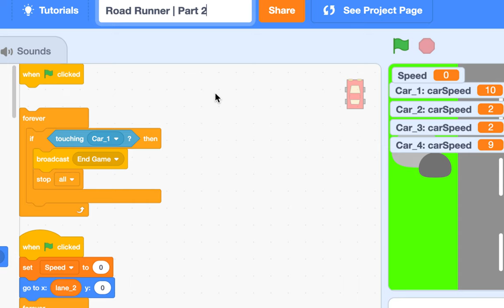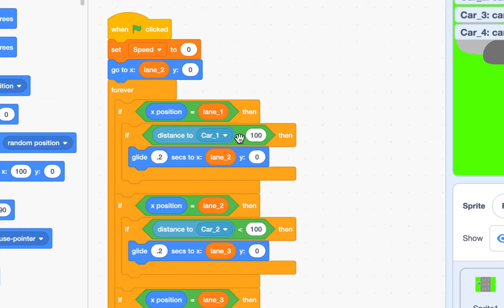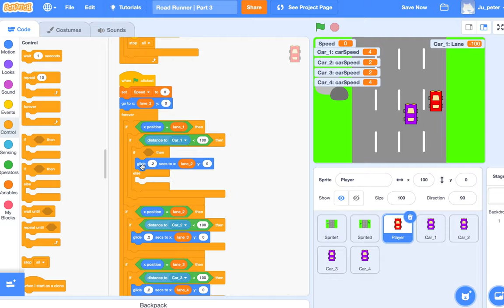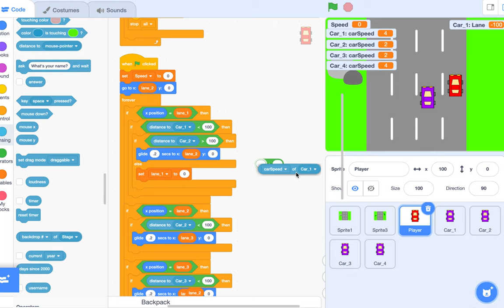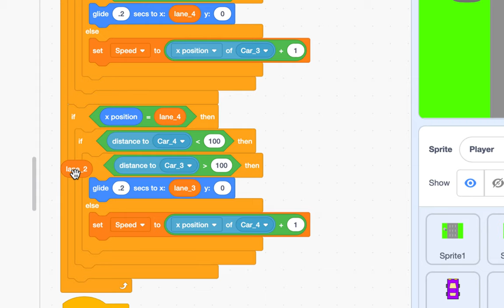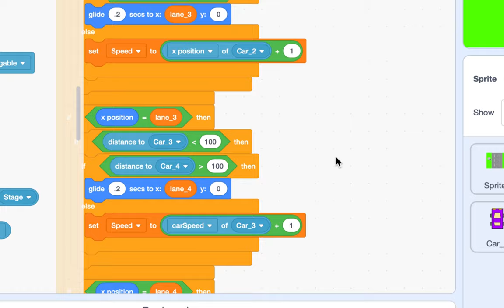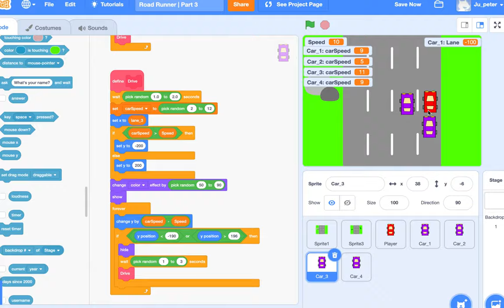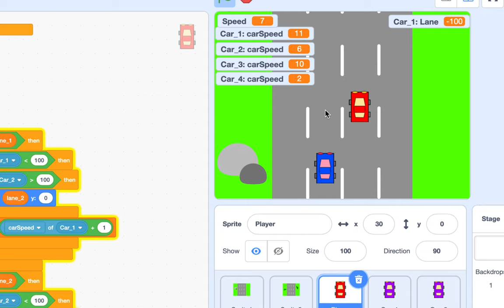[EMC] 164 - Car Game 자율 주행 | Part 3-1